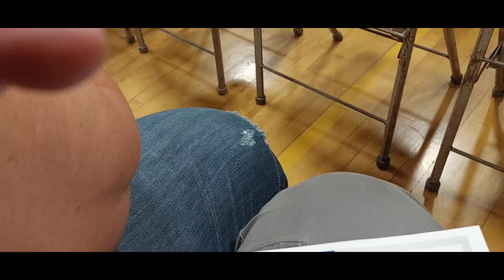KJ and Kambri parade of bands. 5/23/22